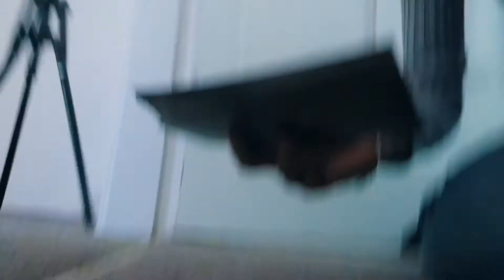YOUNG GAME-CHANGERS (ep.1 JACKIE PULLINGER) | WE ARE TEARFUND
Who inspires me? Who's a young game-changer who I look up to?

Check out Daisy's answer as she shares an inspirational story of a young person who followed God's will for her life and ended up sharing the gospel in one of the toughest areas of Hong Kong!